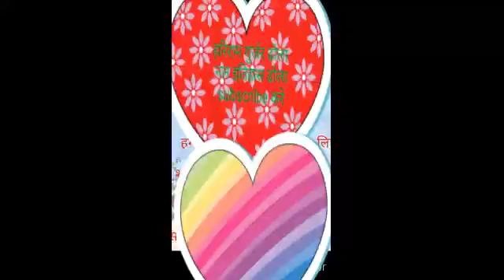सीताराम गुर्जर बाँई वाले // sitaram gurjar बाँई // गुर्जर इतिहास कथा // देवनारायण जन्म से अगली कथा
देवनारायण स्टूडियो अलवर
Sitaram gurjar बाँई Wale ke rasiya isi chenal par milege
Director Hetram Gurjar